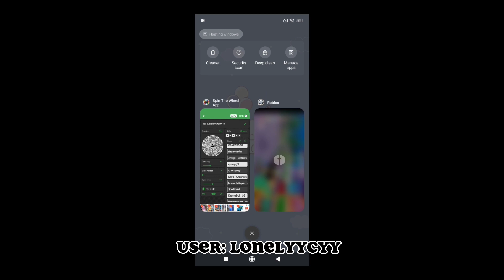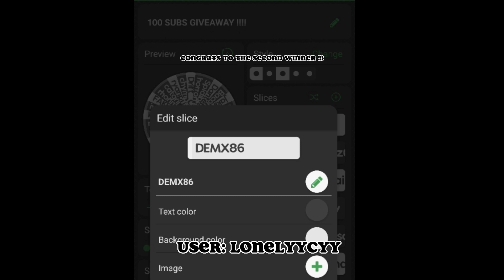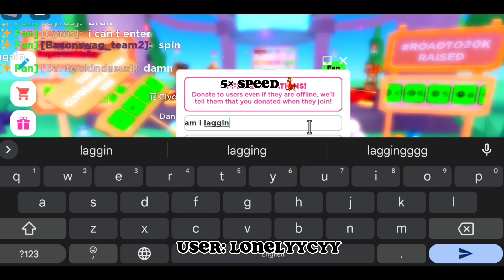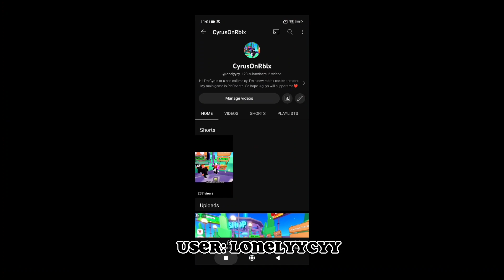FINALLY THE GIVEAWAY WINNER OF 100 SUBS !!!! (U MAY SKIP THE LAST PART !!!)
TYY SO MUCH GUYS FOR SUPPORTING ME XD DON'T BE SAD IF U DIDN'T GET IT BCOS THERE ARE MORE GIVEAWAY IN THE FUTURE !!!